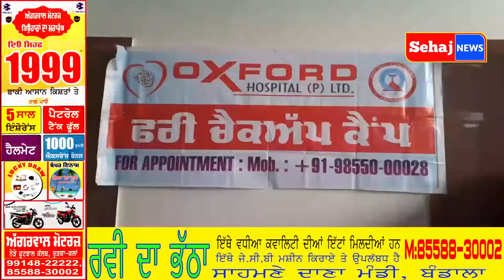ਗੋਰਾਇਆ ਵਿਖੇ ਲਗਾਇਆ ਗਿਆ ਫ੍ਰੀ ਮੈਡੀਕਲ ਕੈੰਪ